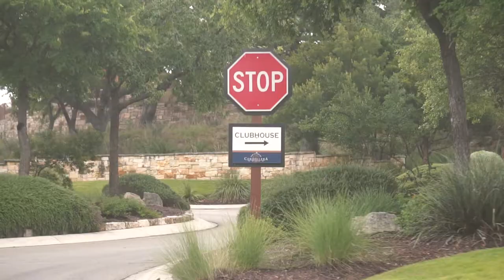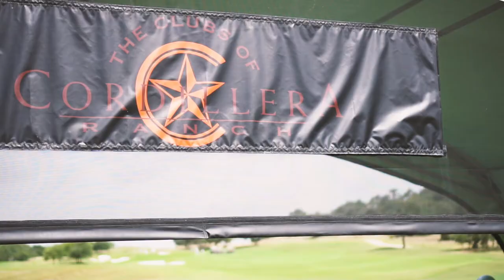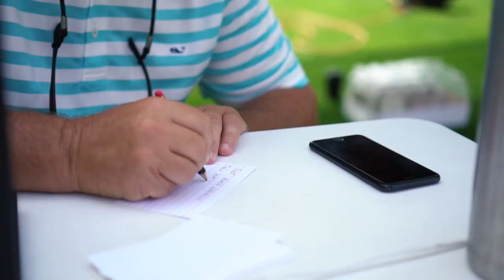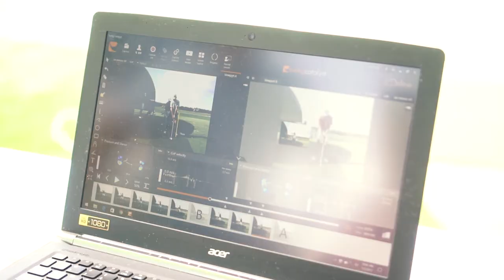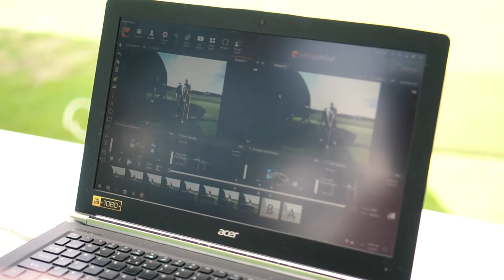A Weekend at one of the BEST Jr Golf Camps in the Country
Join me for a weekend at the Dewsweepers elite jr golf camp with Tony Ruggerio, Dr Greg Cartin, Kolby Tullier,  Wayne Flint, and Mark Wood.

Some of the best JR golfers in the country go together at Cordillera Ranch just outside of San Antonio for instruction and matches.